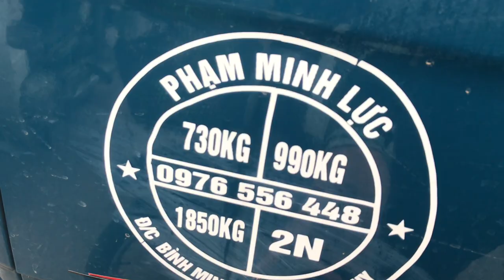90 TRIỆU CÂY SANH NAM ĐIỀN NÀY? - HƯƠNG CÓ CÂY KHẾ CHUA ĐẸP QUÁ MÀ KHÔNG BÁN CÁC BÁC Ạ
Chợ bonsai vạn phúc 23-12